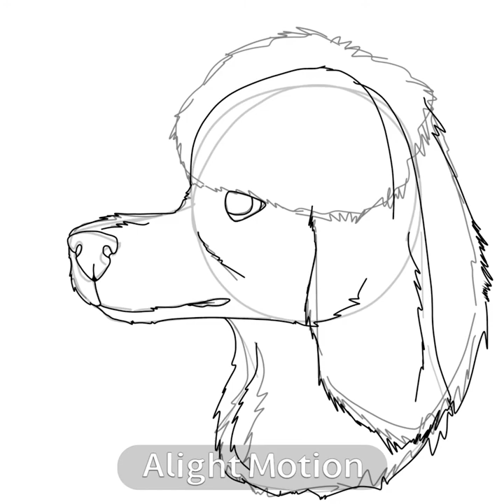Parti Standard Poodle/ SpeedDraw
Well I really don’t have much of a description for this, it’s just a drawing of a standard poodle with the parti pattern lol. A parti poodle is a type of poodle with different colors but can still be from a litter where both parents are solid colored. So they’re not doodles, still poodles they’re just not your usual poodle.

Safari: references n photos

Alight motion: editing, adding audio

IbisPaintX: drawing, getting the art video

Time taken: around an hour and 40 minutes.